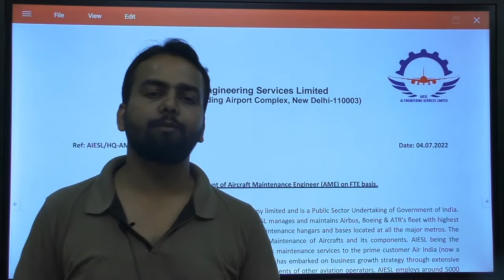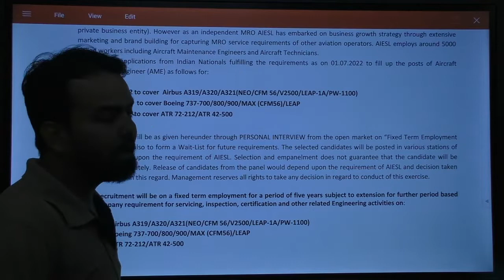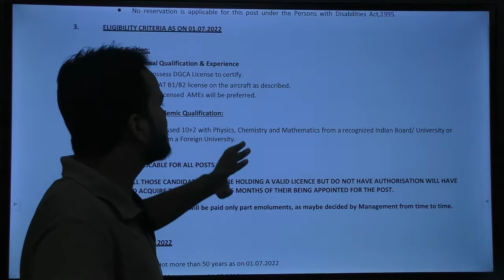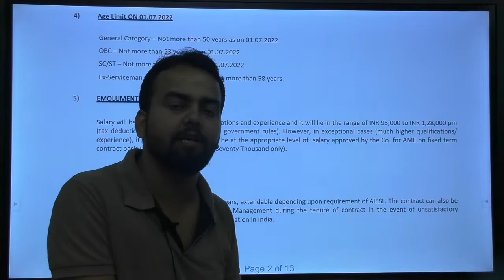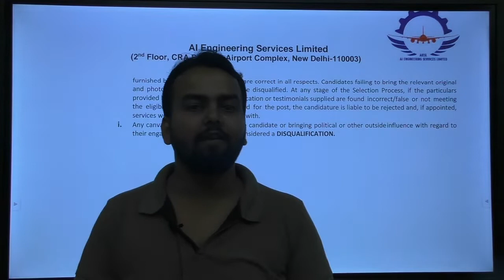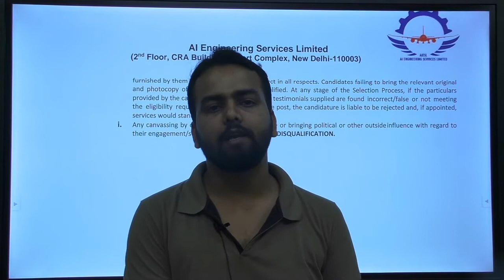Air India Recruitment 2022 | AIESL Offline Form 2022 | Latest job Update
AIESL is a fully owned subsidiary of AI Asset Holding Company limited and is a Public Sector Undertaking of Government of India.
AIESL is the largest MRO in the aviation industry of India. AIESL manages and maintains Airbus, Boeing & ATR's fleet with highest degree of the Technical Dispatch Reliability, with its major maintenance hangars and bases located at all the major metros. The company has state of the art capabilities for Overhaul and Maintenance of Aircrafts and its components. AIESL being the subsidiary of erstwhile Air India Limited continues to provide its maintenance services to the prime customer Air India (now a private business entity). However as an independent MRO AIESL has embarked on business growth strategy through extensive
marketing and brand building for capturing MRO service requirements of other aviation operators. AIESL employs around 5000 skilled workers including Aircraft Maintenance Engineers and Aircraft Technicians.
AIESL invites applications from Indian Nationals fulfilling the requirements as on 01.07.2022 to fill up the posts of Aircraft Maintenance Engineer (AME).

Jai Hind...!!!